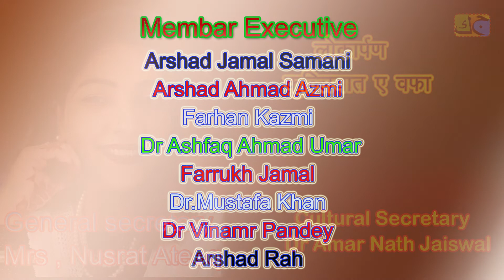Rasm e Ijra Kulliyate Wafa Gorakhpur 08-08-2021 JK Mushaira Media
T.N Sriwastav .Wafa Gorakhpuri Sahibe Kitab Kulliyate Wafa 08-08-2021
Nizamat : Dr. Kaleem Qaiser
Sadarat: Prof RD Rai
Sarparast: Dr. Aziz Ahmad MD
Chief Guest: Dr. Satya Pandey
Sadar: Dr. Kaleem Qaiser
General Secretary: Mrs. Nusrat Ateeque
Cultural Secretary: Dr. Amar Nath Jaiswal
Committee: Arshad Jamal Samani
Arshad Ahmad Azmi
Farhan Kazmi
Dr Ashfaque Ahmad Umar
Farrukh Jamal
Dr. Mustafa Khan
Dr. Vinamr Pandey
Arshad Rahi
Managed By: Rahi Art & Culture Foundtion Gorakhpur
Venue: Hotel Pragati Inn Gorakhpur